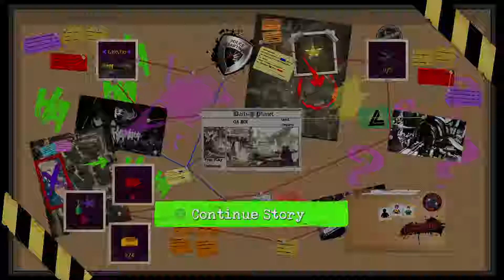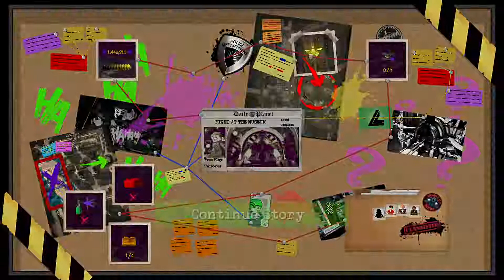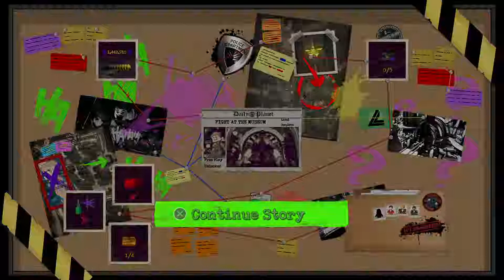Lego DC Super Villains - Level #8 - Fight at the Museum - Story Mode!!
The time has finally come!! We are here now with Lego DC Super Villains! I'm so stoked to play the adventure for you guys!! Lets get started with the next level! We will be playing as Clayface, Joker, Harley Quinn and Sinestro!!! That's pretty sweet! Today we are going to the Gotham Museum to locate Black Adam and also taking down Shazam and Mazahs (Shazam from Earth 3)!! This is going to be bananas!!!